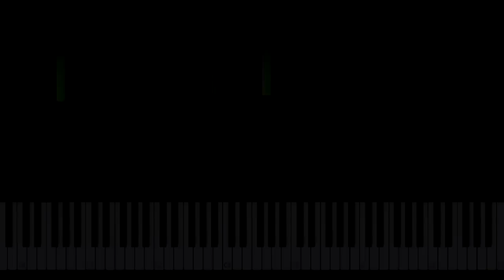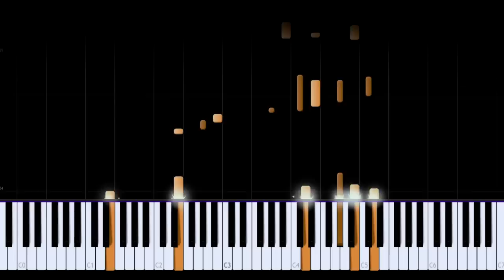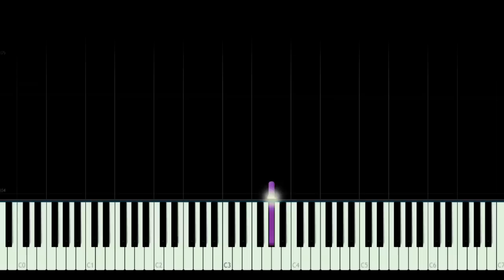Sword Art Online OST - In Your Past / A Tender Feeling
Sword Art Online Soundtrack - "In Your Past" / "A Tender Feeling"

Hey guys! This will be my last emotional throwback upload - after this, it's time to play some current anime music! I haven't been keep track of too much anime lately, but the ones I've been watching I will do arrangements~

Now for this upload, I've selected two most memorable soundtracks from Sword Art Online (aside from Swordland of course), and it includes the music that are always played in emotional scenes. I'm not too much of a fan of SAO, but you have to admit the music is top notch :3

I hope this brings back some memories from SAO fans. Next couple of weeks will finally be back to regular programming!!

Piano arrangement by Tehishter

Original song:
-Composed and Arranged by Yuki Kajiura